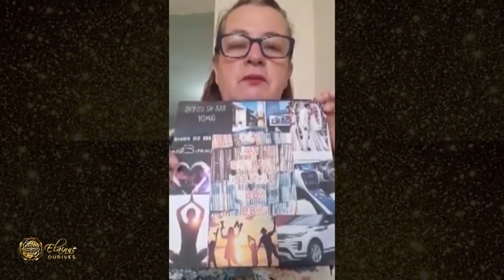A QUEM VOCÊ TEM A AGRADECER HOJE? | Elainne Ourives